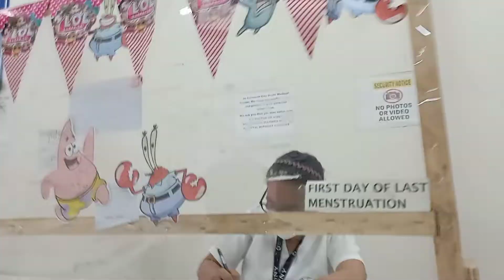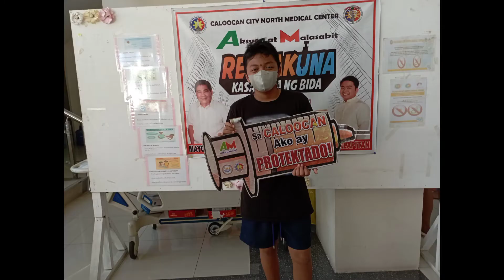2nd Vax ni Mokong plus kulitan with Marites